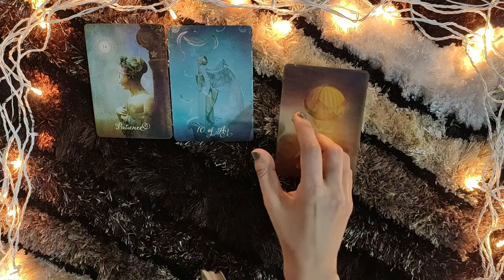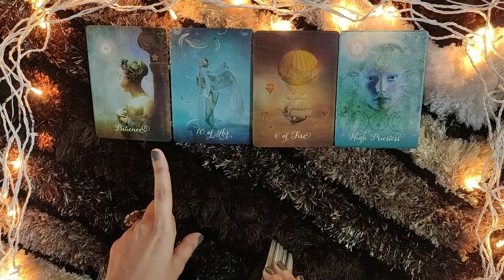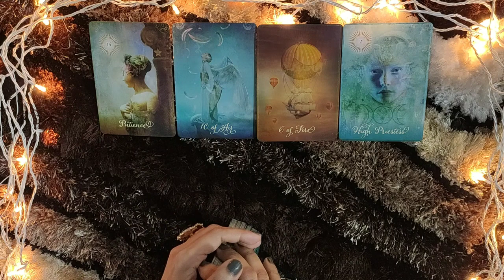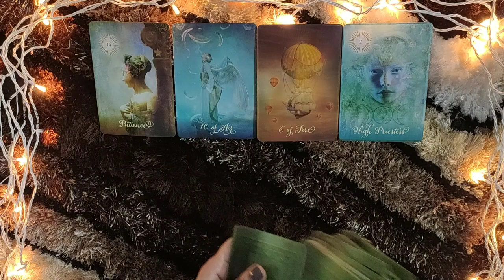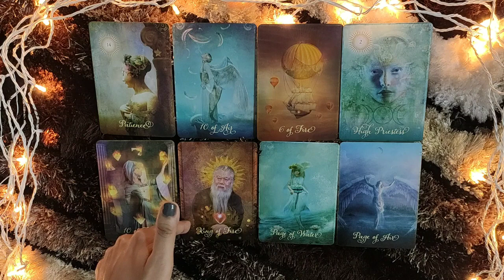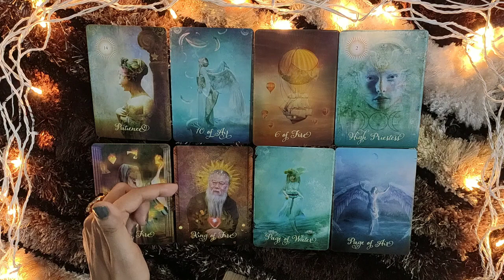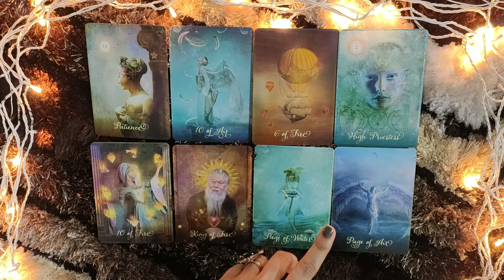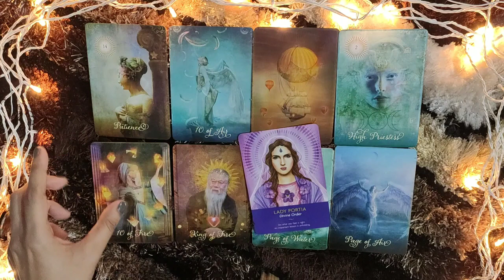*CAPRICORN- THEIR HEART'S ON SLEEVES FOR YOU!! * MARCH BIWEEKLY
This reading is  for my CAPRICORN people for the first half of MARCH. I hope you enjoy.

PERSONAL READINGS

ttps://youtu.be/aHP__Rdn26M

tps://youtu.be/N_KdLi15e1U